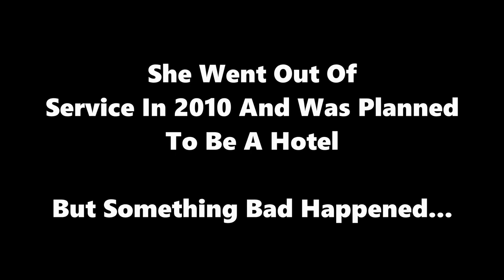[] Mine - Imator [] FunStarline Files: Anna Class {OUTDATED}